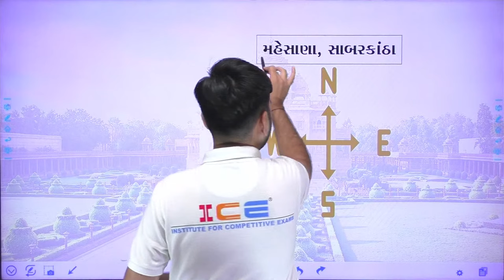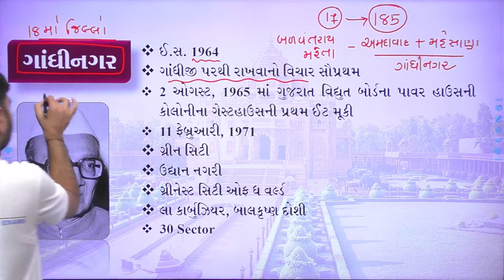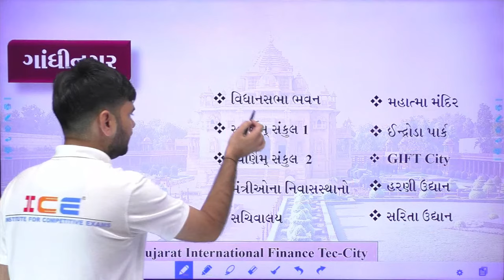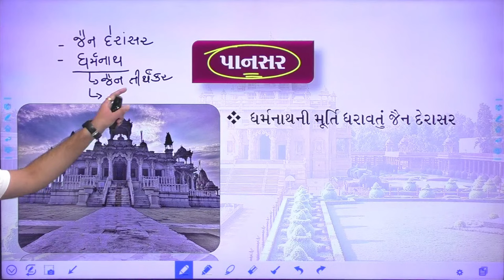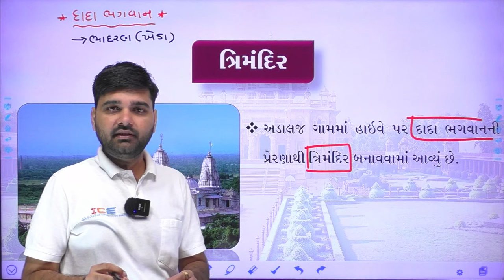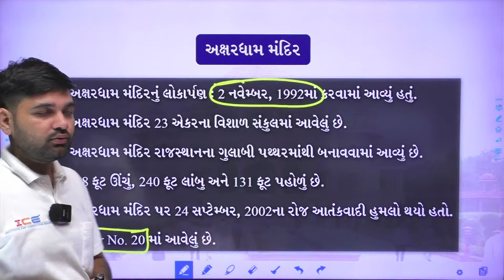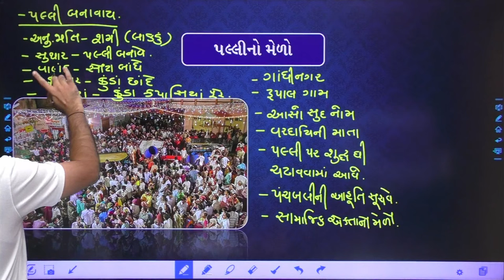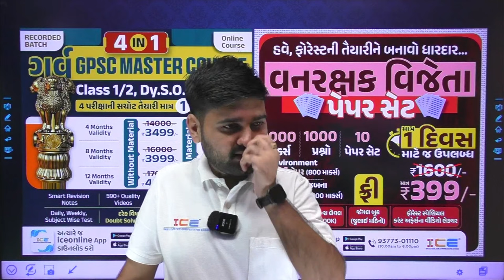GKની જમાવટ - ગાંધીનગર - General Knowledge - EP.320 - Gk - ICE Rajkot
🛑 "GPSC Master Course" 🛑
🔰 4 IN 1 🔰
[GPSC Class 1/2 , Dy.S.O , STI , TDO]

🎯 1 માસ્ટર કોર્ષ દ્વારા 4 પરીક્ષાની સચોટ તૈયારી

📚 😱  આ કોર્ષમાં આપને Free મળશે...  😱📚
[1] કુલ 590+ કલાકના વિડીયો
[2] દરેક વિષયના Doubt Solving Sessions
[3] મહત્વના લેક્ચરર્સની PPT
[4] Smart Revision Notes
[5] Subject Wise Test (Online + PDF)
[6] Daily Test & Weekly Test (Online + PDF)
[7] E-books (પ્રિન્ટ કાઢી શકાશે નહિ, માત્ર Appમાં જ વાંચી શકાશે)
[8] GCERT E-Books
[9] NCERT E-Books
[10] ICE Magic

💥(FREE) - GCERT STD - 6 to 10 (સામાજિક વિજ્ઞાન) - Video Lectures
💥(FREE) - Maths મેરેથોન Course  - Video Lectures

🎯 "GPSC Master Course" 🎯
🗓 4 Months, 8 Months,12 Months Validity
📚 With, Without Material
🚍 GSRTC કંડકટર સ્પેશિયલ ફ્રી મેગા લેક્ચર
📍 (OFFLINE) રાજકોટ
💥 જગ્યાના 30 માર્ક્સ કબ્જામાં...

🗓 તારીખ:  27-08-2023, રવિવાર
⏰ સમય: 02:30 થી 05:30
👨‍🏫  JAYDEEP SIR

📌 ફ્રી રજિસ્ટ્રેશન કરવા માટે નીચે આપેલી લિંક પર ક્લિક કરો.

🔰 GPSC Class 1-2 Free Mock Interview

🔴 Maths ની મેરેથોન 6 months(RECORDED BATCH)
🎊 માત્ર Rs. 699/- Only 🎊
🔴 Maths ની મેરેથોન 12 months (RECORDED BATCH)
🎊 માત્ર Rs. 999/- Only 🎊

🥳 ICEonline APP ને આજે જ 📥Download કરો.

💥  ICE Daily MCQ ની પ્રેક્ટિસ માટે સ્પેશિયલ ચેનલ લાવ્યું છે... 💥

 @IceRajkotofficial   આપને Talati, Constable, ForestGuard તથા Class 3 અને GPSC જેવી તમામ પરીક્ષાઓમાં સફળતા અપાવવામાં અત્યંત ઉપયાગી થશે.

📚 ICE જનરલ નોલેજ બુક (GKની જમાવટ) || General Knowledge Book

✴ Helpline Numbers ✴
⦿ Rajkot (Head Office)
Shree Sadguru Shopping Center, 2nd Floor, Nr.
Akshar Mandir, opp. Tirupati Petrol Pump, Kalawad Road, Rajkot

 ⦿ GANDHINAGAR ( Branch Office )
Gh-2, Sector-6, 2nd Floor, Near Iscon Gathiya,
Gandhinagar, Gujarat 382006

 ⦿ JUNAGADH ( Branch Office )
2nd Floor, Perry Plaza Complex, Near Alkapuri Society,
Zanzarda Road, Junagadh